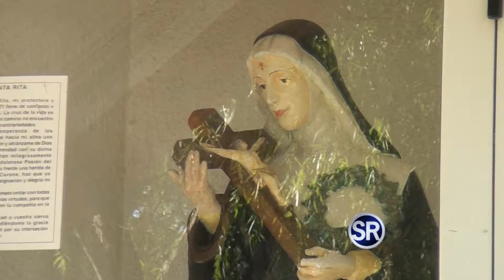SANTA RITA DE CASIA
BARRIO NUEVO ES UNA FIESTA EN RECONQUISTA.-